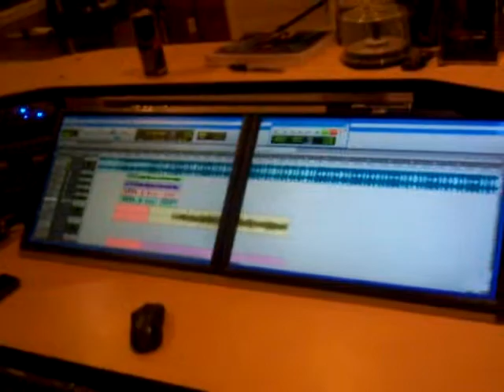G-Beatz & Lil Leezy recording Put Them 1's Up in Night Shift Studio Clinton MO